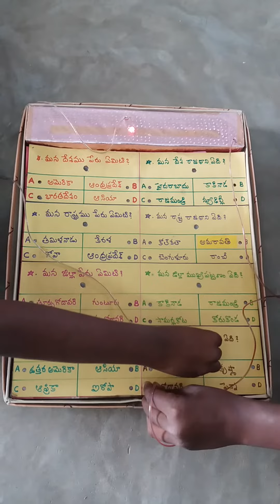Multiple choice questions & answers prepared by K V N L NARASAMAMBA